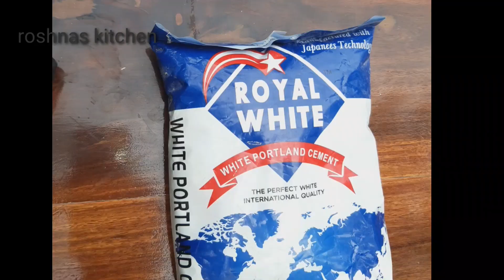Flower vase//with white cement //വൈറ്റ് സിമന്റ് ഉപയോഗിച്ച് ഫ്ലവർ വെയ്‌സ് //in roshnas kitchen